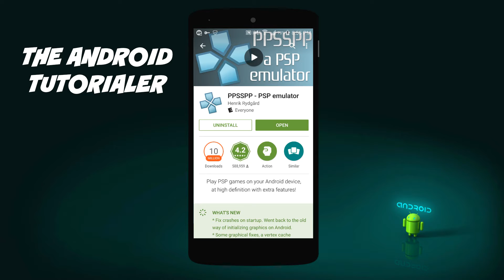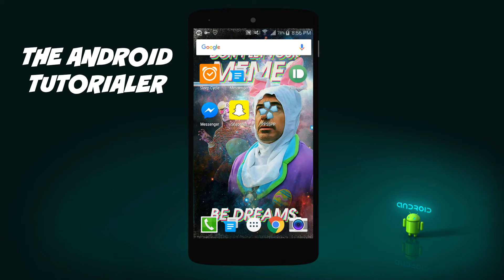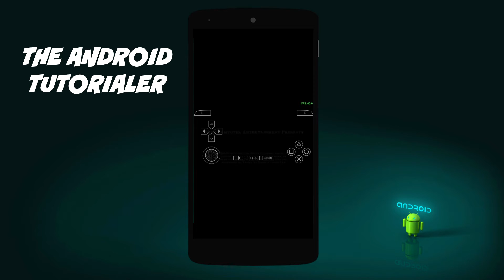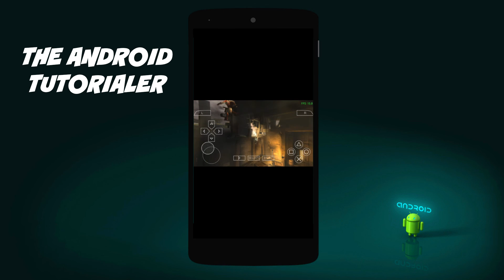How to Play God of War: Chains of Olympus (PSP) on Any Android Device at Optimal Settings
This is an in-depth tutorial and overview of how to play one of the best games of PSP, God of War: Chains of Olympus, on any Android device at the optimal emulator settings for the device.

Step 1) Download and install either PPSSPP or PPSSPP Gold from the Google Play Store.

Step 3) Download the ROM for God of War: Chains of Olympus

Step 4) Using a computer of a file browser like ES Explorer, extract the contents of the download zip file into /SDCard0/PSP/Game/

Step 5) Optimize the emulator for your device.

Step 6) Enjoy your game!

The Android Tutorialer reviews interesting and useful Android apps of different categories and creates step-by-step tutorials on getting difficult tasks done.